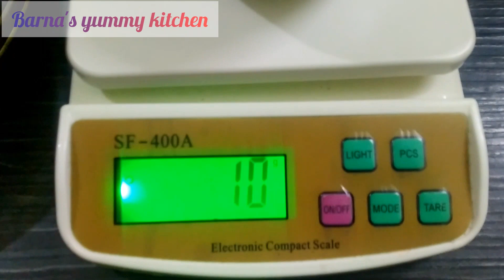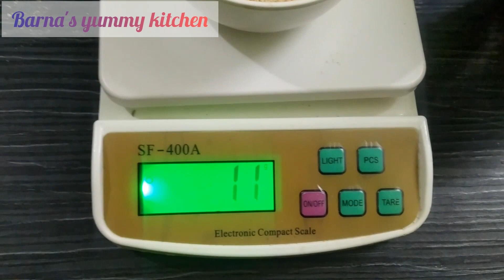চা মশলা পাউডার।শীতকালীন রোগ থেকে দূরে থাকার উপায় best tea masala powder@barnasyummykitchen7821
বেস্ট চা মশলা পাউডার রেসিপি। শীতকালীন রোগ থেকে দূরে থাকার উপায় best tea masala pawder recipe‎@Barna's yummy kitchen

উপকরণ
ছোট এলাচ ১০ গ্ৰাম
দারচিনি ১০ গ্ৰাম
গোল মরিচ ৫ গ্ৰাম
লবঙ্গ ৫ গ্ৰাম
বড়ো এলাচ ১ টি
যষ্টিমধু ৫ গ্ৰাম
আদা শুঠ  ২৫ গ্ৰাম
জায়ফল ১ টি
ড্রাই আদা পাউডার ১০ গ্ৰাম
মৌরী ১০ গ্ৰাম
তুলসী মঞ্জুরি ৫ টি
তাল মিছরি ১০ গ্ৰাম
তেজপাতা ৫ গ্ৰাম

Thanku so much for watching @barnasyummykitchen7821
keep watching🙏🙏

stay happy and healthy❤❤❤❤❤🙏🙏🙏🙏 I